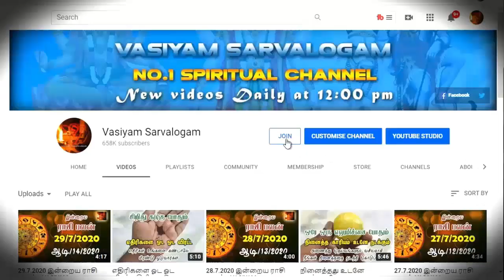10 ருபாய் கூட 10 லட்சமாக மாற்றும் அதிசய தாந்த்ரீகம் - uppu thanthrigam - panam vasiyam undaaga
10 ருபாய் கூட 10 லட்சமாக மாற்றும் அதிசய தாந்த்ரீகம் - uppu thanthrigam - panam vasiyam undaaga

credits:
Thiruvaiyaru TV
Rasiah Sriravindrarajah
Nahules Thangarajah